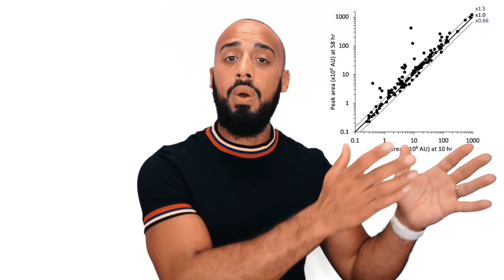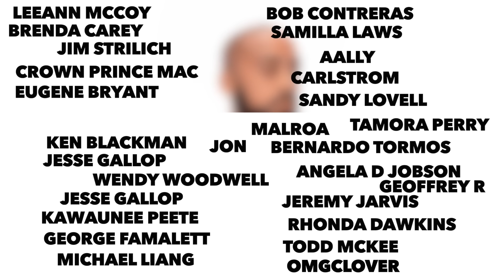Why intermittent fasting burns fat faster (New studies)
I go deeper looking at a new intermittent fasting study that was released from Japan. In this study Metabolism is seen in the participants to increase during the fasting time frame. I break down the study and explain why intermittent fasting may be the best for fast and healthy weight loss. Enjoy!